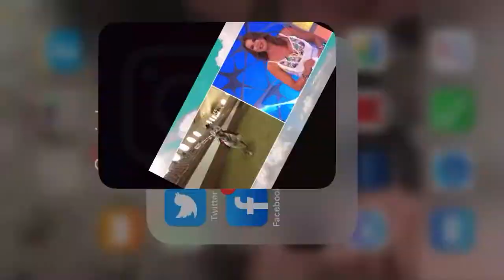Entrevista en directo Real Escuela de Arte Ecuestre